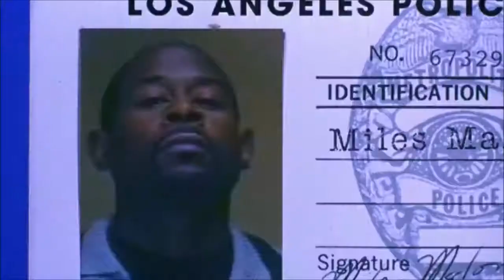Бриллиантовый полицейский HD 1999 Blue Streak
Бриллиантовый полицейский
Blue Streak

страна США, Германия

Вор должен сидеть в тюрьме, а не работать в полиции. Создатели этого комедийного боевика с этим не согласны. Непревзойденный эксперт по сейфам и хранящимся в них драгоценностям Майлс Логан выходит из тюрьмы и сразу направляется … в полицию. Незадолго перед арестом он спрятал бесценный бриллиант в строящемся здании, которое вскоре превратилось в полицейский участок.

Чтобы проникнуть на вражескую территорию и вернуть украденное, Майлс становится служителем закона и, как назло, ему приходится участвовать в настоящих расследованиях. За считанные дни неисправимый рецидивист становится руководителем целого подразделения! Ведь никто лучше вора не знает всех тонкостей криминального мира. Однако все это время преступное сообщество внимательно следило за карьерой бриллиантового полицейского. И приняло меры.

В главных ролях:
Мартин Лоуренс
Люк Уилсон
Питер Грин
Дэйв Шаппелл
Николь Ари Паркер
Грэм Беккел
Роберт Миранда
Олек Крупа
Саверио Гуэрра
Ричард С. Сарафьян

режиссер Лес Мэйфилд